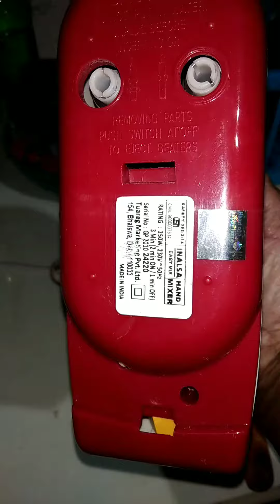HAND MIXER (INALSA)ATTA MIXER👌കൈ കൊണ്ട് ആട്ടകുഴയ്ക്കണ്ടാ, Super